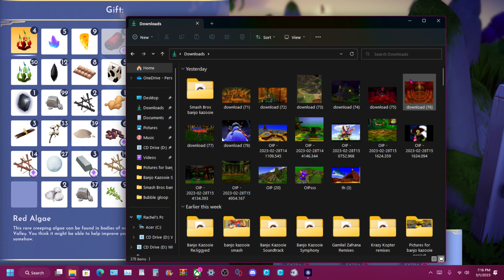Let's Play Disney Dream Light Valley Part 47: Trying to get all the star path stuff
Ok so my project is going swell incase you were wondering. I haven't forgotten about lets playing or streaming i am busy with the main project and i will be doing the side projects afterwards. (Maybe)